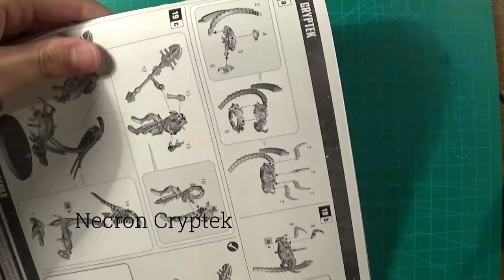Warhammer: Assembly Necron Cryptek